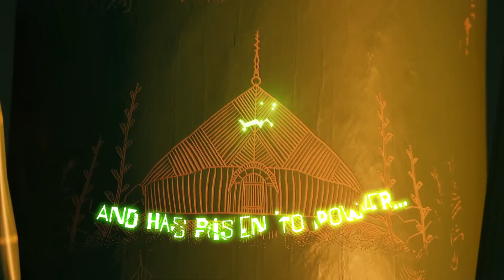Tchia - Release Date Trailer | State of Play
Explore the islands, solve puzzles, and interact with wildlife when Tchia comes to PlayStation Plus on March 21st.